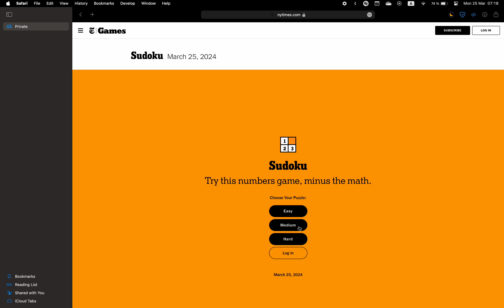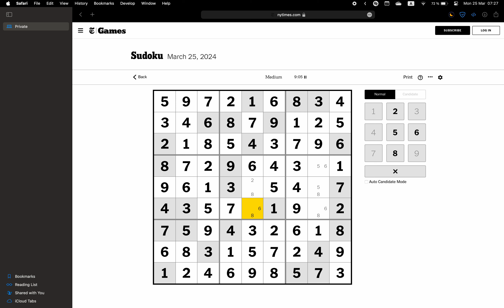New York Times Sudoku ✦ March 25, 2024 ✦ Medium